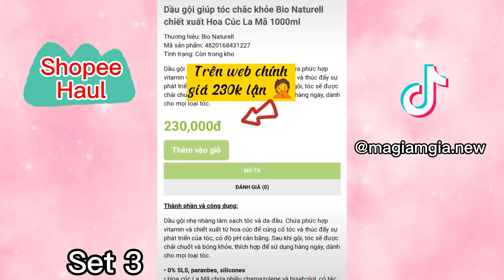[ Shopee Haul ] Những món đồ cần thiết cho các nàng #3